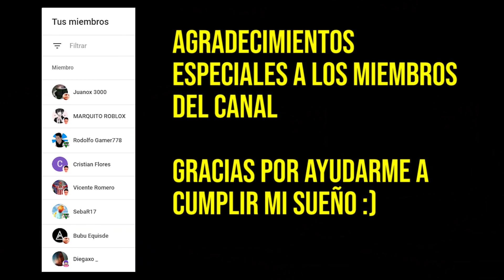GTA 5 pero TODO lo que TOCO se CONVIERTE EN ORO!!💰👑 (MODS)